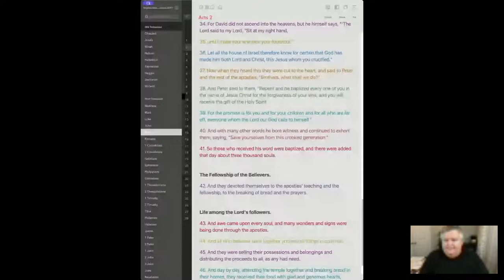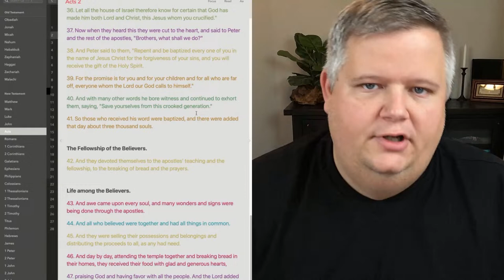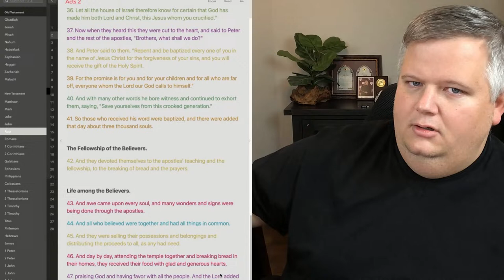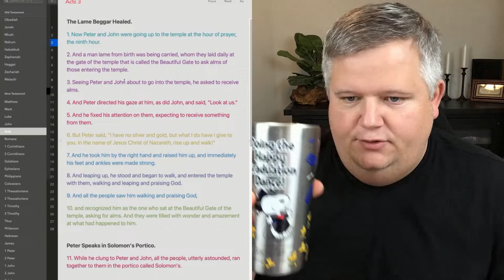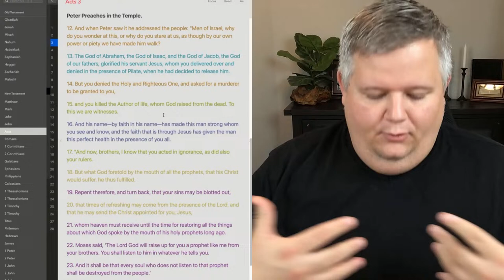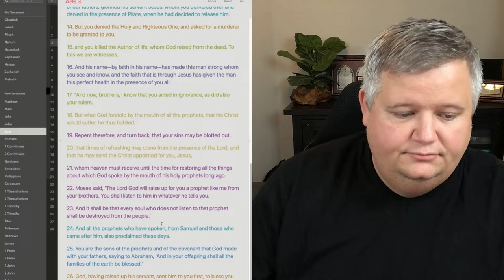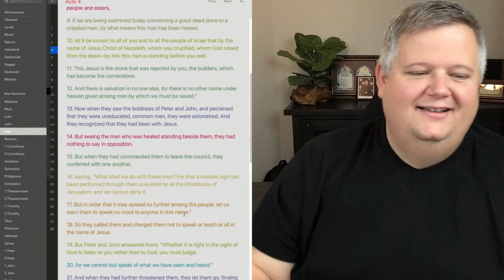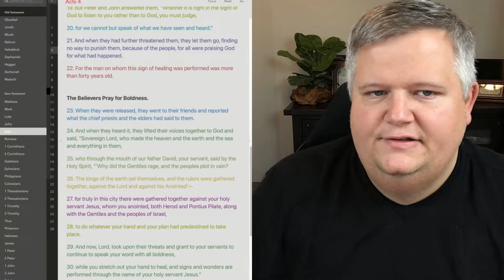🔴 LIVE | TSNL Church San Antonio | Acts Bible Study with Pastor David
Welcome to a Bible Study with Pastor David!
If you would like to give, you can send your tithe and offerings via: